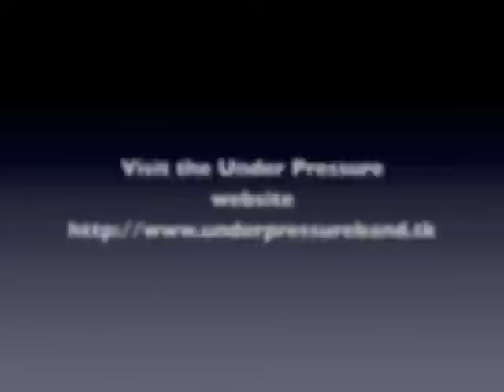Under Pressure What's Up live at Chester Dooly's April 4, 2009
Under Pressure playing their version of 4NonBlondes song What's Up at Chester Dooly's in Chester, NS, Canada on April 4, 2009.

Find out more this Atlantic Canadian classic rock and blues band, Under Pressure at their or become a fan on FaceBook